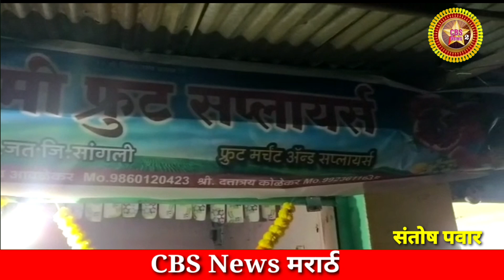उमदी येथून शेतकऱ्यांच्या साठी दिलासादायक बातमी ; फक्त सीबीएस न्युजवर